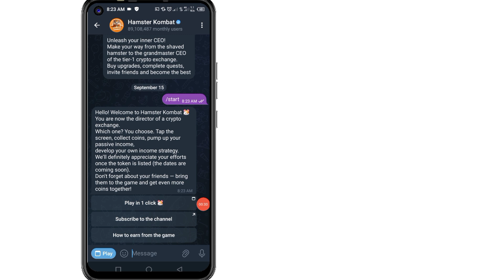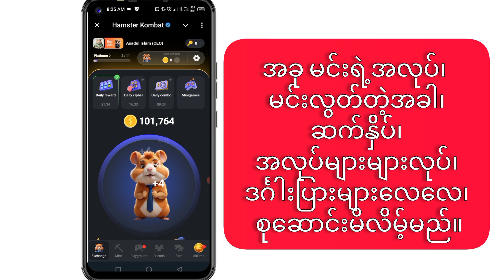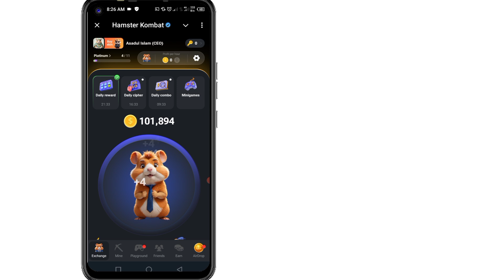စတင်သူများအတွက် Hamster Kombat စတင်နည်း (2024) | Hamster kombat ကစားနည်း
သင့်မေးမြန်းချက်---
 √ အစပြုသူများအတွက် Hamster Kombat ကို ဘယ်လိုစရမလဲ
 √ Hamster kombat ကစားနည်း
 √ Hamster kombat စတင်နည်း
 √ Hamster kombat နေ့စဉ်ပေါင်းစပ်
 √ Hamster kombat နေ့စဉ် cipher
 √ Hamster kombat ဆုတ်ခွာခြင်း။
 √ Hamster kombat လေစက်
 √ Hamster kombat အသစ်မွမ်းမံခြင်း။
 √ ယနေ့ Hamster kombat နေ့စဉ်ပေါင်းစပ်
 √ Hamster kombat ပေါင်းစပ်ကတ်
 √ ယနေ့ Hamster kombat ပေါင်းစပ်